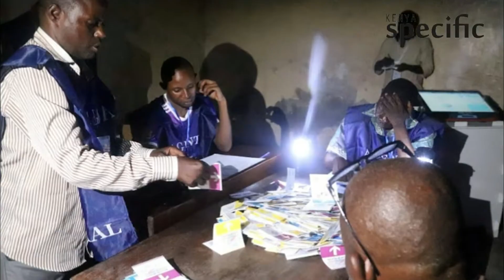Kenya news today | DR Congo election results could be counted in '24-48 hours': official